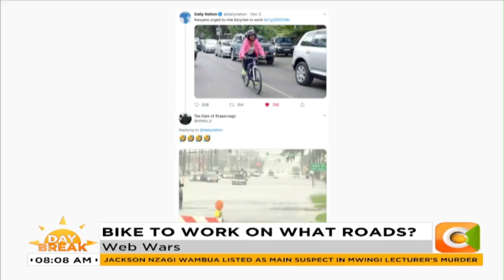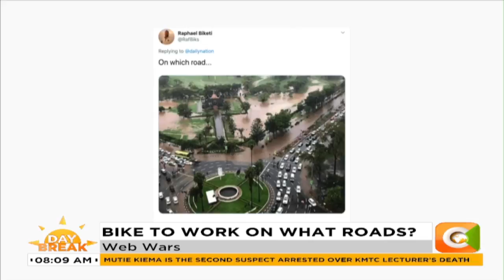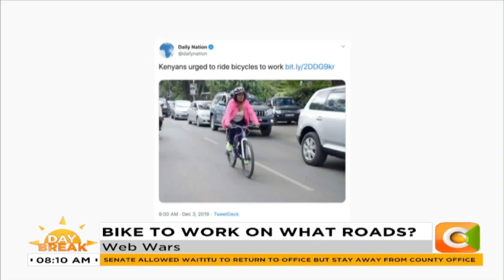| WEB WARS | Bike to work, on what roads?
Governor Mike Sonko encourages people to cycle to work.